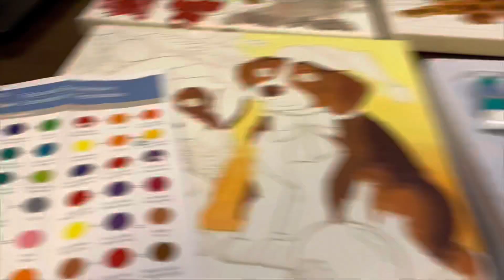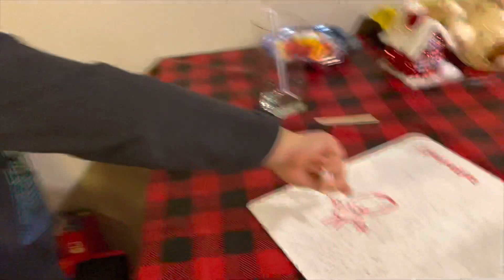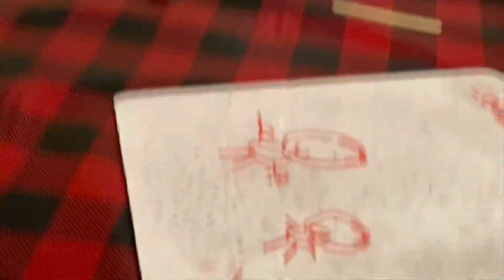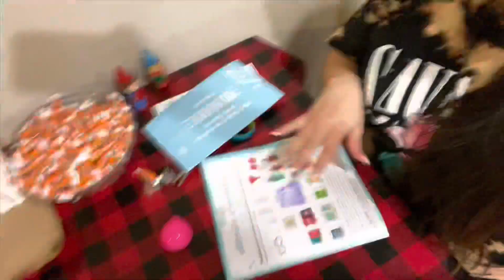First Dentist Appointment With Dad!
Dads first time taking the kiddos to there dentist appointment! How do you think he did :)